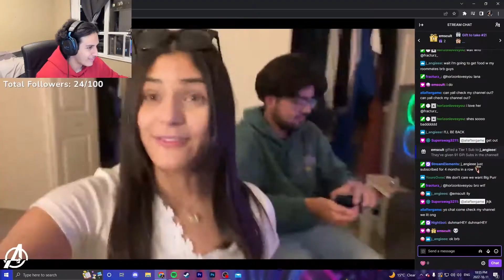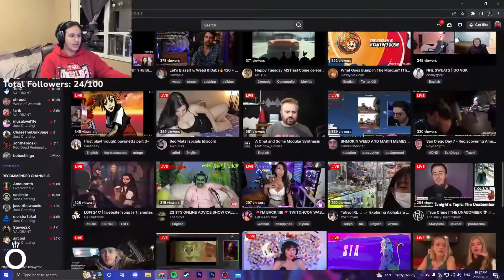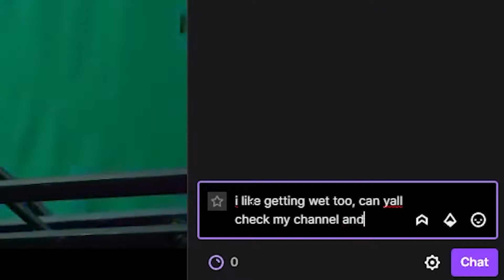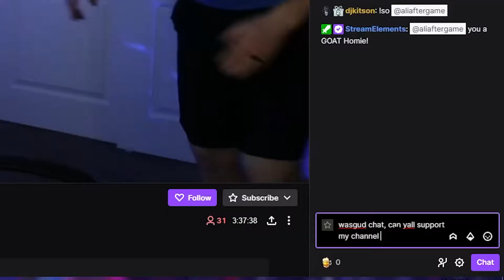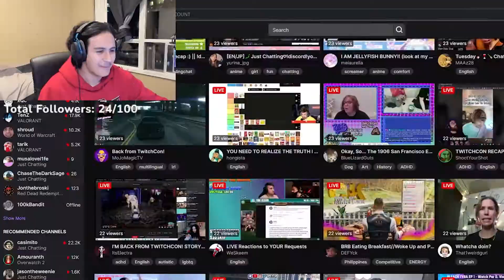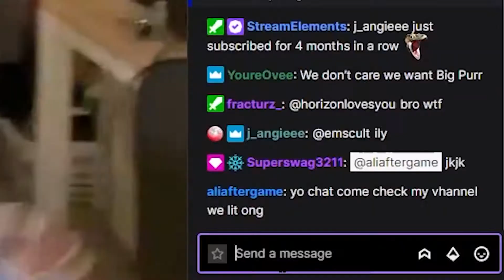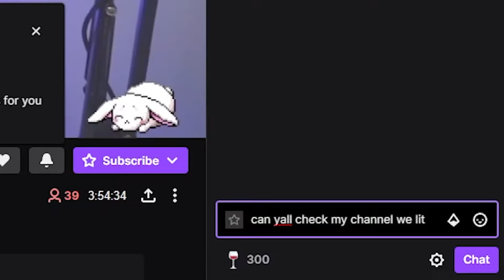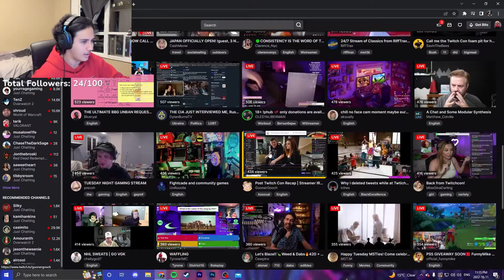Self Promoting Myself to Twitch streamers ( 🚨 DIDNT GO WELL 🚨 )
self promoting is an L, I got flamed for it LMAOO, DONT DO IT!

( I GO LIVE ON TWITCH DURING THE WEEK JOIN UP AND GET LIT )

(FOLLOW SOCIALS FOR STREAM AND LIFE UPDATES)

I TRY TO STAY ACTIVE ON ACROSS ALL SOCIAL MEDIA PLATFORMS